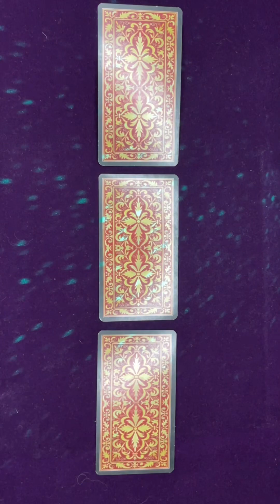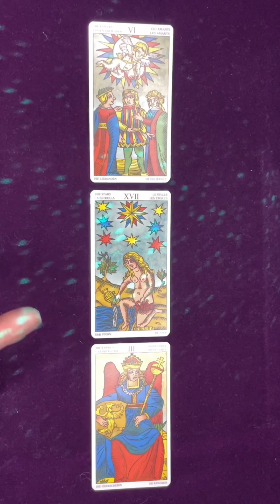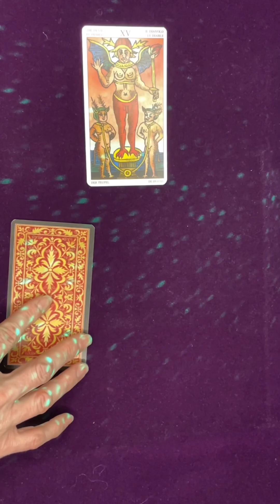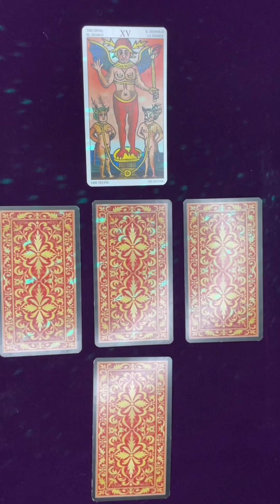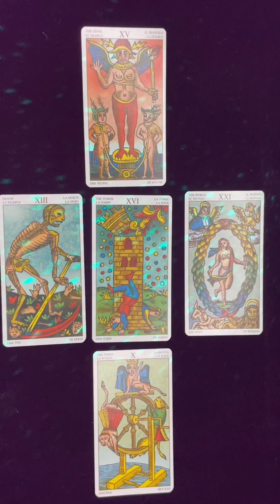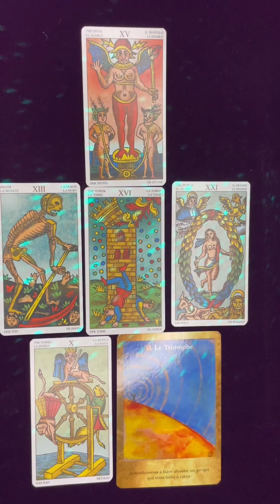TAUREAU ♉️ et ascendants taureaux DÉCEMBRE 2023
Amis taureaux
Un besoin de vous relâcher un peu en cette fin d’année
De bonnes perspectives professionnelles sont en route
Bon mois de décembre ⭐️⭐️⭐️